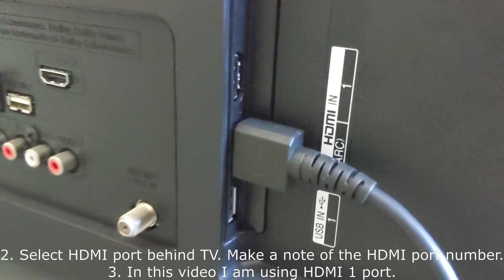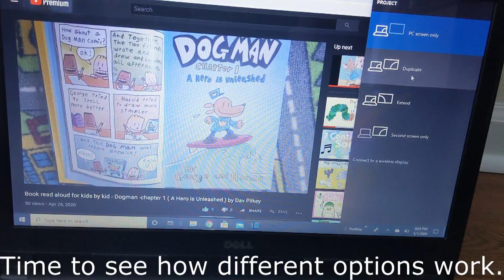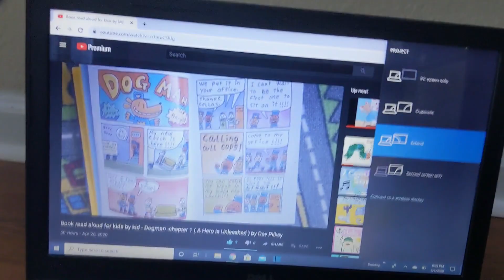How to add a second screen to your PC or a Laptop?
This first of many How to Do it videos.

I will be posting short videos on few of the regular how to do simple but confusing subjects.